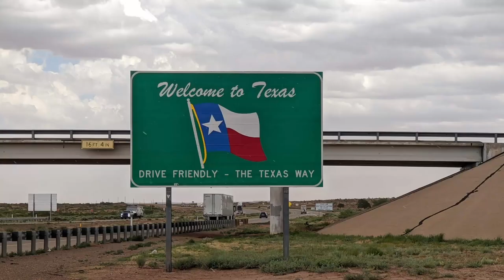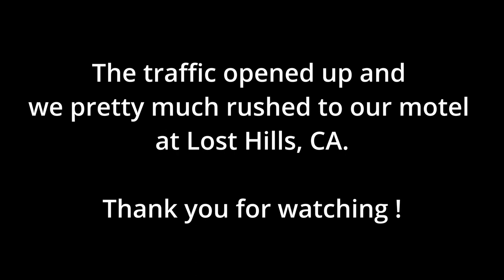Route 66 Ride - Day 2 from Redding, CA to Lost hills, CA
Follow us on the day 2 of the route66 ride where we ride to half moon bay via the Golden Gate Bridge.